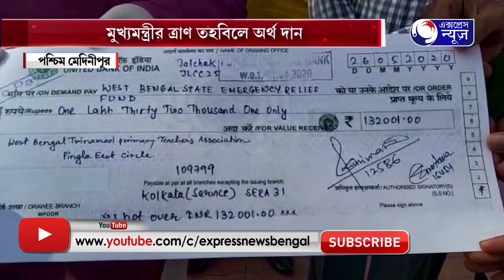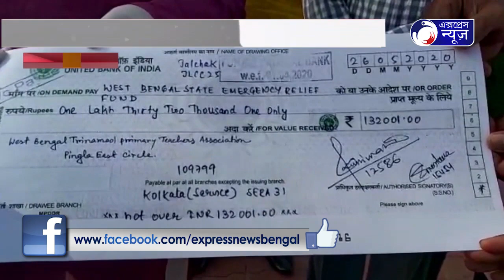মুখ্যমন্ত্রীর ত্রাণ তহবিলে অর্থ দান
মুখ্যমন্ত্রীর ত্রাণ তহবিলে ১ লক্ষ ৩০ হাজার টাকা দান করলেন পশ্চিমবঙ্গ তৃণমূল প্রাথমিক শিক্ষক সমিতির পিংলা পূর্ব চক্র। পশ্চিম মেদিনীপুর জেলার পিংলা ব্লকের পিংলা ব্লক অফিসে এই কর্মসূচি পালন করা হয়।